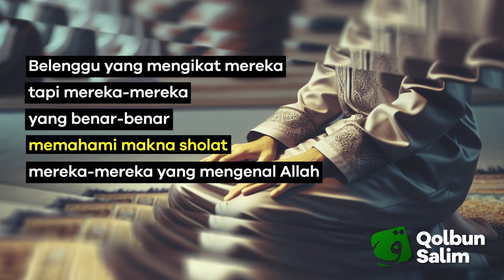Kenali Makna Sholat // Ceramah Pendek #235